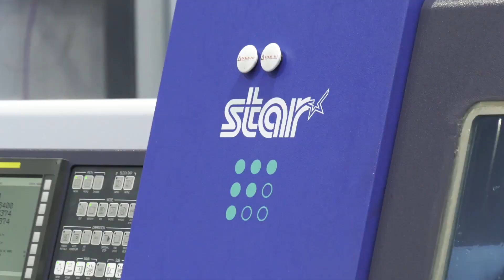What makes Rotec Engineering invest with Star GB time and time again?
Paul Butler explains how the reliability of Star machinery and support from the team at Star GB has enabled the company to remain competitive and reshore parts from abroad.